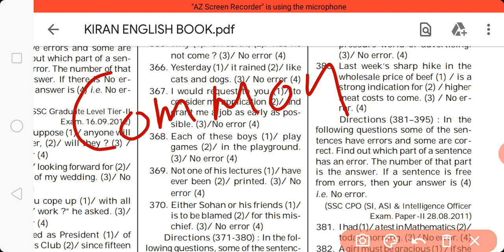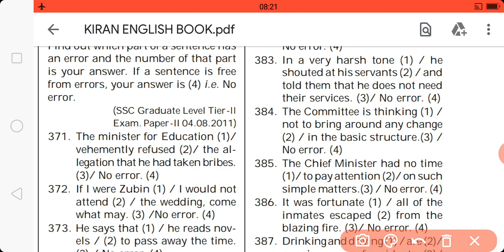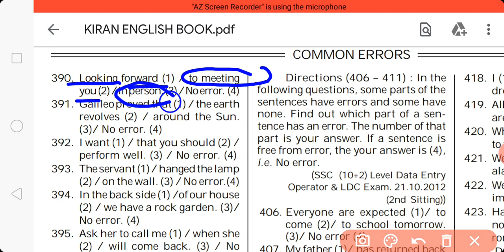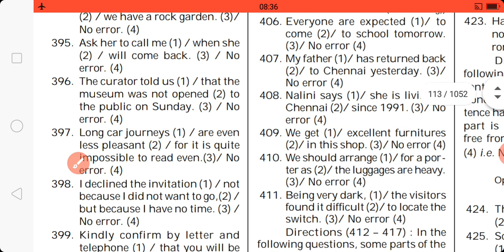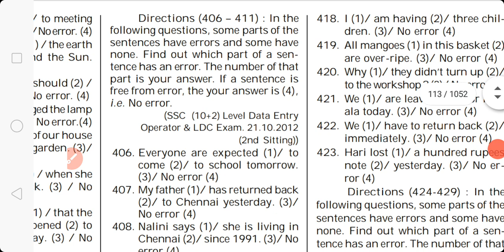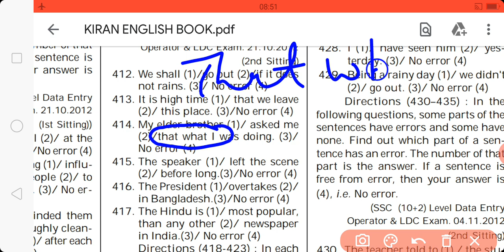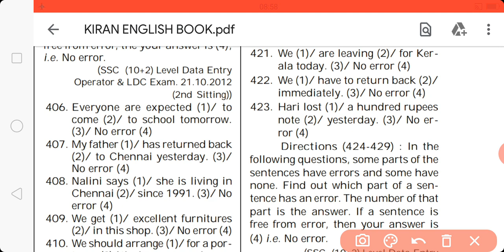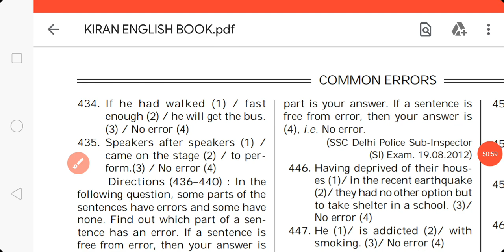DAY-17 COMMON ERROR | COMMOM ERROR FROM KIRAN BOOK | KIRAN ENGLISH BOOK SOLUTION DAY-17| ENGLISHADDA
Kiran english book full solution by Saurav Jain Sir.

Aaj ki iss video me mene aapko 52 minutes tak padhaya h jisse ki aapke ek hi video me jyada se jyada sentence cover ho sake.

Best solution of kiran book by english adda.